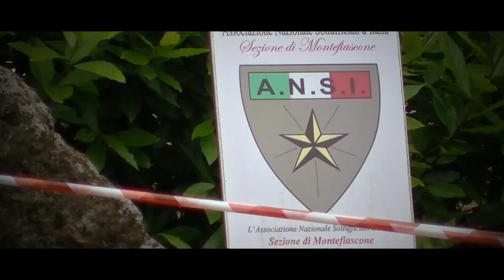Lago Montefiascone 2024 || Michele Boni || Giannini 690